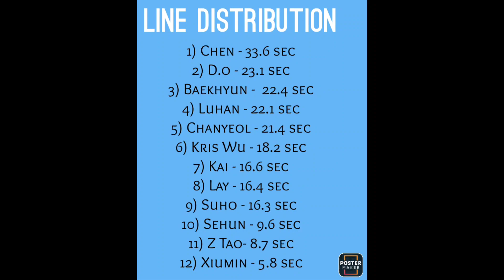How Would EXO OT12 sing "2 BADDIES" by NCT 127?